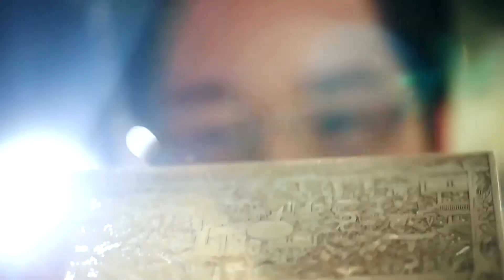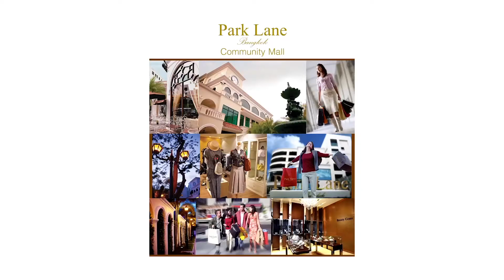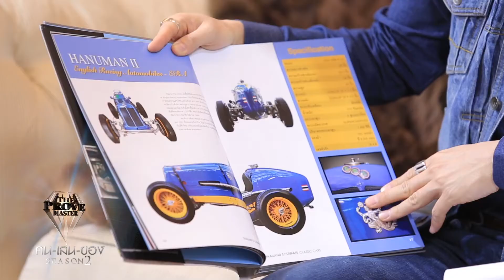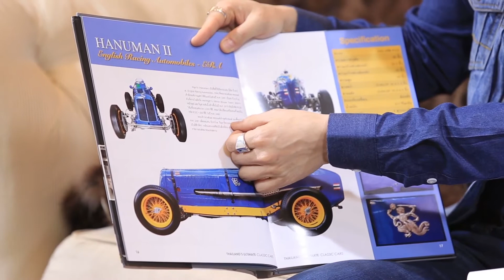The Prove Master คน เล่น ของ EP42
“THE PROVE MASTER คน-เล่น-ของ”  รายที่จะนำเสนอบทพิสูจน์แห่งเรื่องราวความลับอันล้ำค่า ว่าของชิ้นไหนจะเป็นของจริงและของชิ้นไหนจะเป็นของปลอม ร่วมค้นหาของดีไปกับนักสะสมระดับโลก คุณหนึ่ง สุริยน ศรีอรทัยกุล เจ้าของธุรกิจอัญมณีชื่อดังของไทย ที่จะมาทำหน้าที่พิธีดำเนินรายการ โดยมีเซลส์แมนจอมกะล่อนที่จะสรรหาของเข้ามาขายให้ และให้แขกรับเชิญที่สลับสับเปลี่ยนกันมาเป็น THE PROVE ทุกสัปดาห์